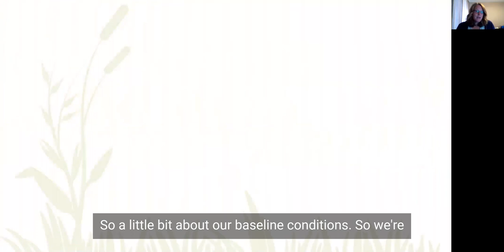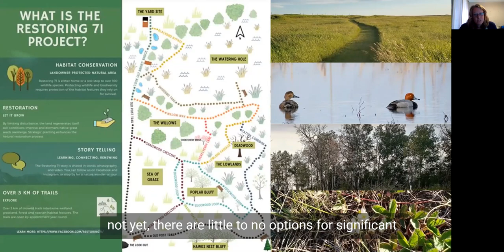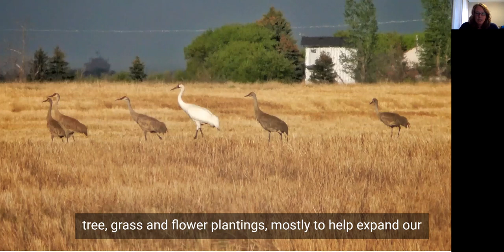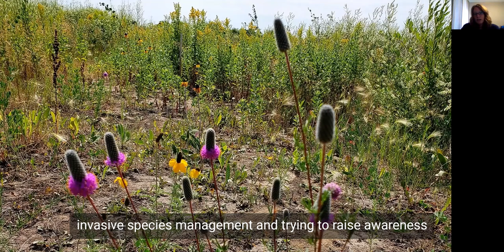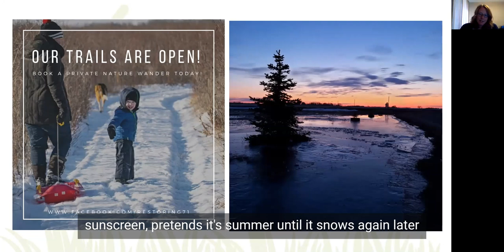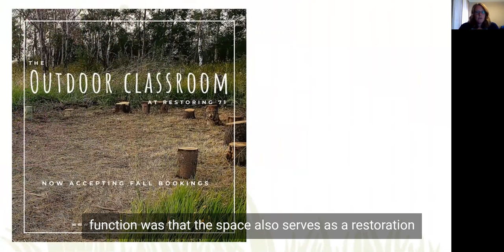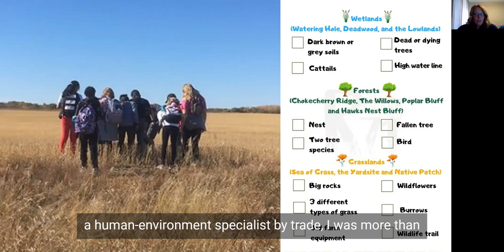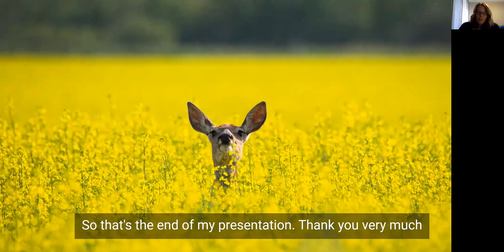BDF 20: A Little Patch of Prairie - Katie Suek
Title: A Little Patch of Prairie - a story of landowner driven conservation, restoration, and education in a global pandemic

Learn more about the Bio-Diverse Festival: biodiverseproject.org

Biography:
Katie Suek is an environmental consultant with over a decade of experience specializing in human-environment interaction and community engagement. She holds an undergraduate degree in anthropology and a graduate level degree in Sustainable Environmental Management from the University of Saskatchewan. Together with her husband Aaron, and their three sons, Katie and her family own and operate the Restoring 71 Project - a prairie habitat conservation project located near Saskatoon, Saskatchewan.